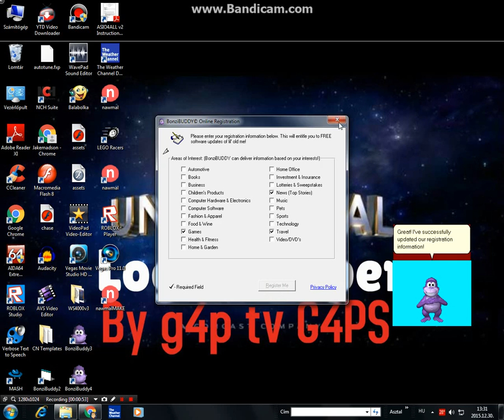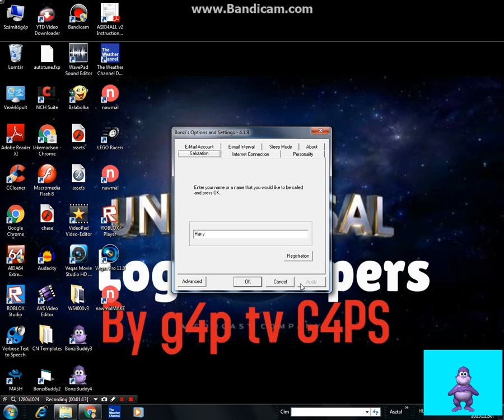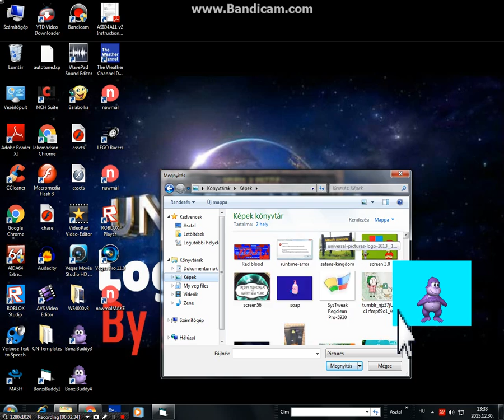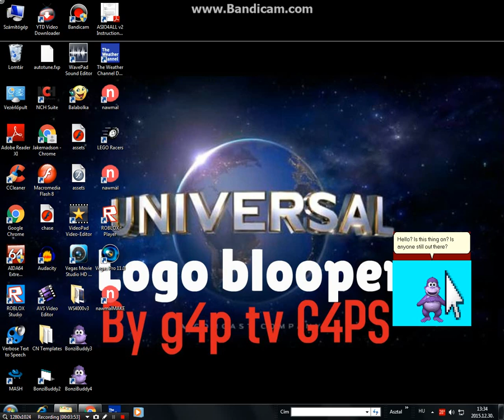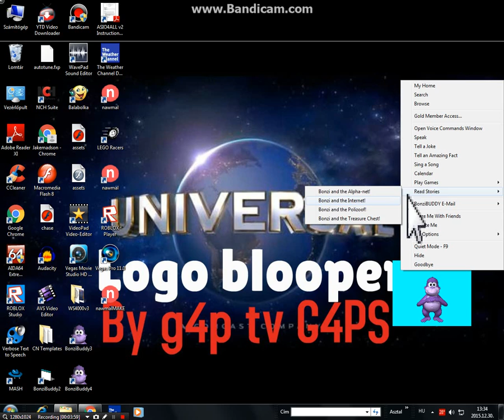Playing around with Bonzi buddy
Yes, this is a really WEIRD desktop application, i don't know why i am doing this, it's just for fun!